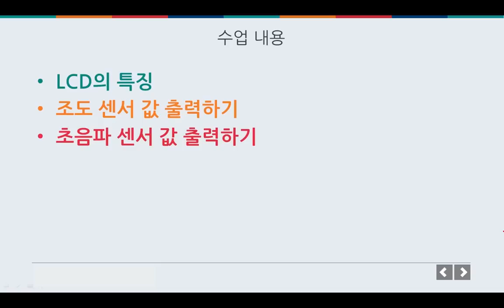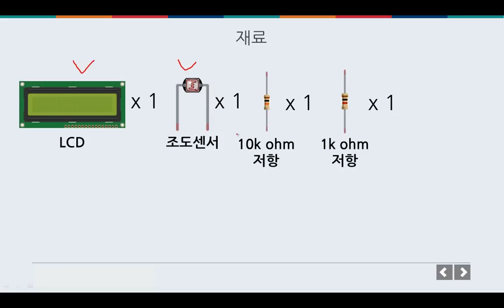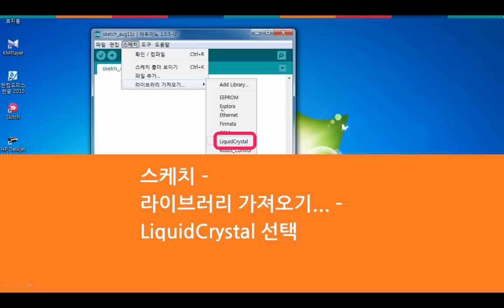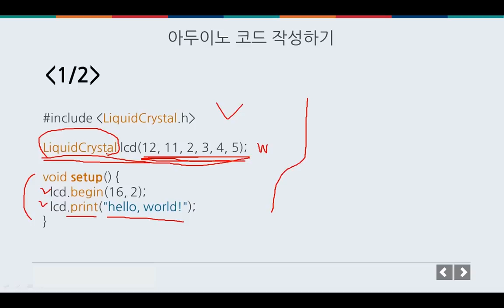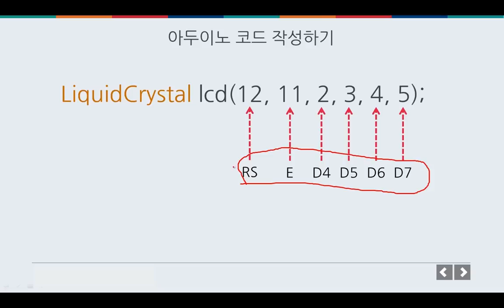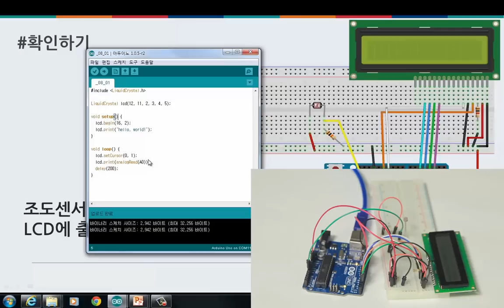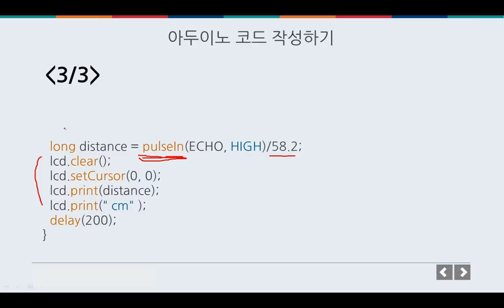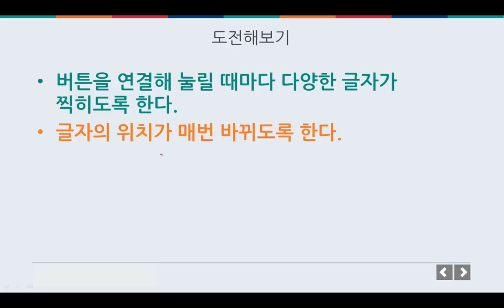아두이노 기초 - LCD패널 사용하기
LCD패널 사용하기